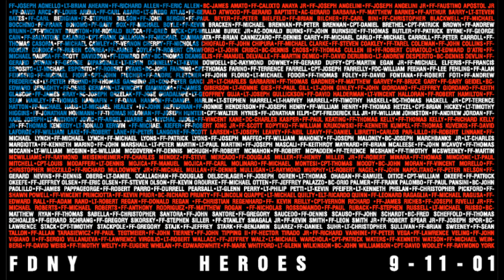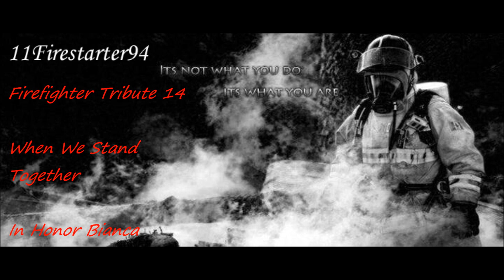Firefighter Tribute 14 (When We Stand Together)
Firefighter Tribute 14

In Honor Bianca